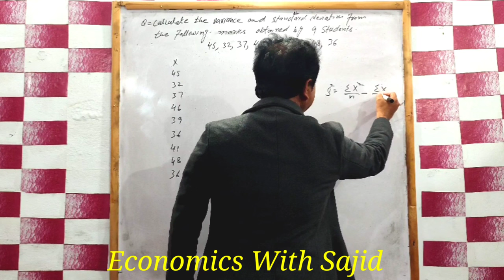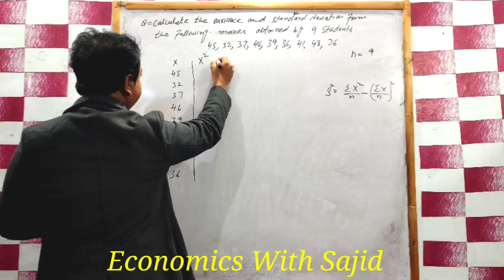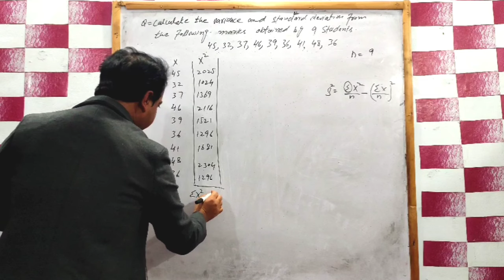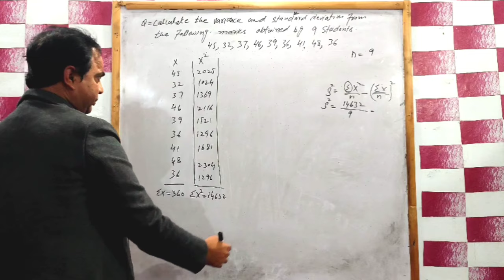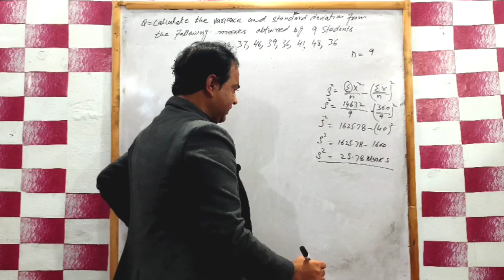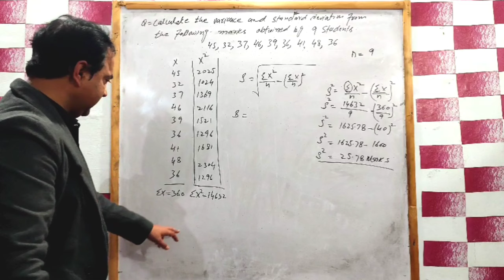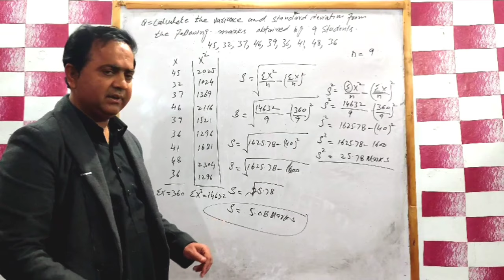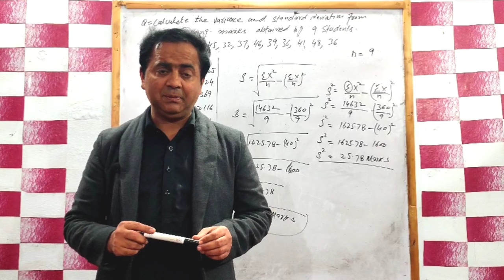Find Variance and Standard deviation use Alternative Formula.||@ Economics With Sajid..,...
PPSC LECTURER Economics Palylist Mscqs

Mathematical Economics Palylist MSC Economics BA BSC Economics

Statistical Economics Palylist BA BSC Economics MSC Mathematical

Macro Economics Palylist BA BSC Economics MSC Mathematical

Micro Economics Palylist BA BSC Economics

Find Standard deviation and variance use Alternative Formula
Statistical Economics
@ Economics with Sajid
Mathematical Economics